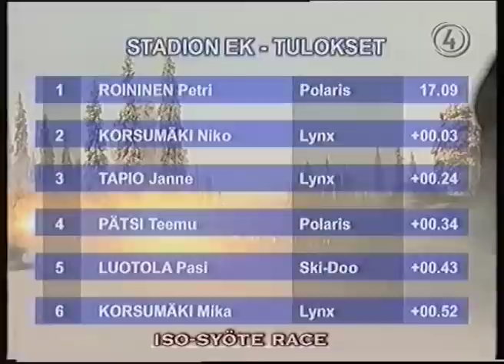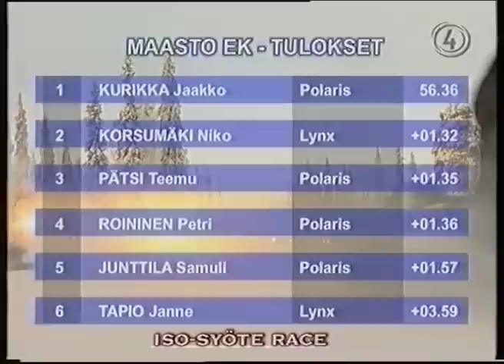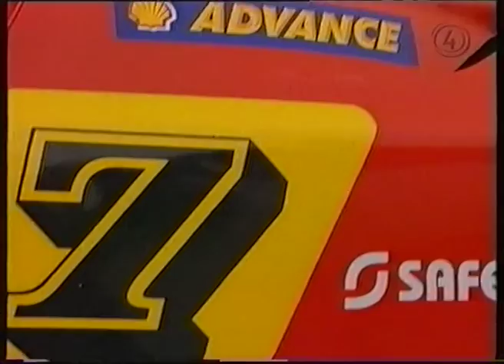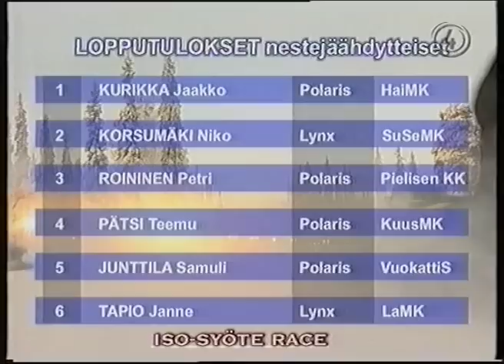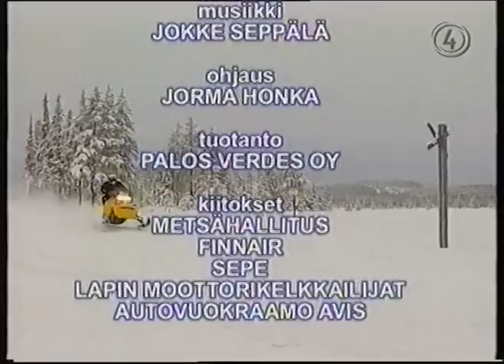Iso-Syöte Race Snowmobile -moottorikelkkakisa 2.2.2002 (Nelonen)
Tässä Nelosen kooste Pudasjärven Iso-Syötteellä 2.2.2002 ajetusta moottorikelkkatapahtumasta. Kisa koostui stadion EK:sta ja maasto EK:sta, joista kymmenen parasta pääsi finaaliin. Selostajana Mauri Nurmi.